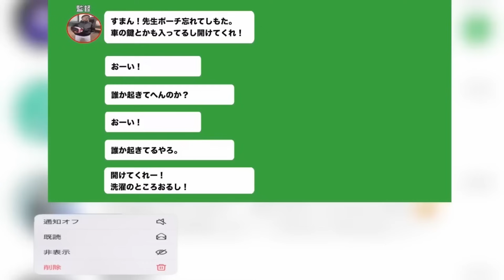【悪質】監督を騙して野球部から追い払う部員たちのルーティン集【あめんぼぷらす】【切り抜き】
年越す瞬間に監督が寮に来たけど入れない日のハッピーニューイヤー。【野球部 寮生活】

監督を夏合宿に置いて帰っちゃった日のモーニングルーティン。【野球部 寮生活】

夜中に鍵を無くした監督が来たけど寮に入れない日のナイトルーティン。【野球部 寮生活】

夜中に監督が来たけど「不審者です」と警察に通報する日のナイトルーティン。【野球部 寮生活】

by管理人